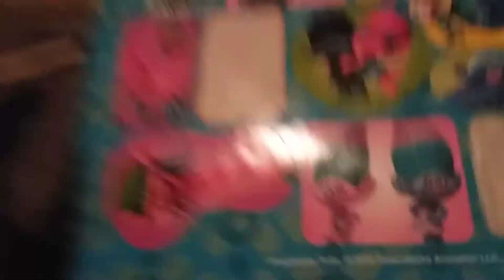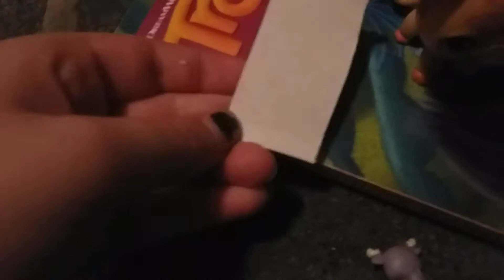Addichin to pick ana pick